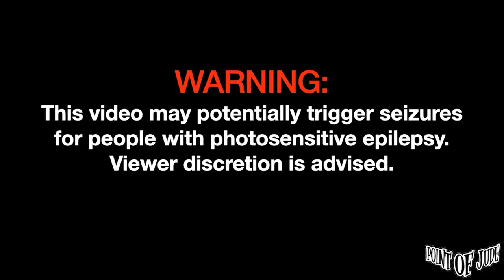Nick Mangubat — Slow Dancing In A Burning Room | Performed at Moonshine Pub Set (John Mayer Cover)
Nick Mangubat — Slow Dancing In A Burning Room | Performed at Moonshine Pub November 15, 2023 [1st Set] (John Mayer Cover)